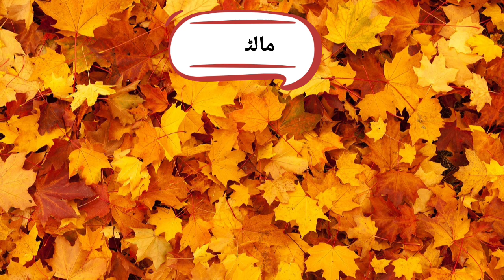color in Persian|farsi men Rangoon k Naam|Farsi Bol Chaal bigger Laval how to speak farsi language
quran recitation farsi translation
surah bagarah with farsi translation
quran with farsi translation full
surah yaseen with farsi translation
931 11 l 98)
persian phrases with english translation
farsi to hindi translation
farsi word meaning in urdu
 farsi language in punjabi
learning farsi for english speakers
learn persian with movies
persian language learning in hindi
persian phrases
farsi pehli kitab
how are you in farsi

farsi ki pahli urdu
farsi language lesson 1
3
persian cooking in farsi
persian cooking course
persian cooking
persian recipes in english
easy persian recipes

gorani farsi
urdu farsi gana
rashid behbudov farsi
farsi xosh
irani farsi song
farsi pashto mix songs
farsi song
gorani farsi zhernusi kurdi
xoshtrin gorani farsi
how to speak farsi
farsi language writing
persian poetry with urdu translation
farsi learning for urdu speakers
farsi grammar in urdu
how to learn farsi language
english speaking practice farsi
forei lanauonlnocn